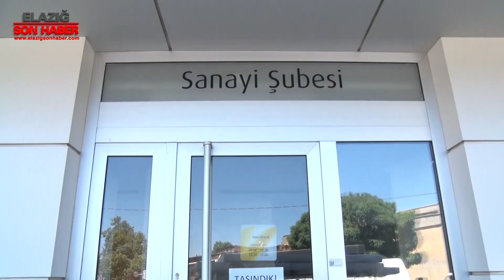Elazığ’da Banka Şubesinin Taşınması Sanayi Esnafını Mağdur Etti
Elazığ Sanayi Sitesinde bulunan Vakıfbank şubesinin taşınmasına sanayi sitesi esnafları tepki gösterdi. Sanayi Sitesi Yapı Kooperatifi Başkan Vekili Cebrail Karlıdağ, bankanın taşınmasının esnafı ve vatandaşı mağdur ettiğini söyledi.